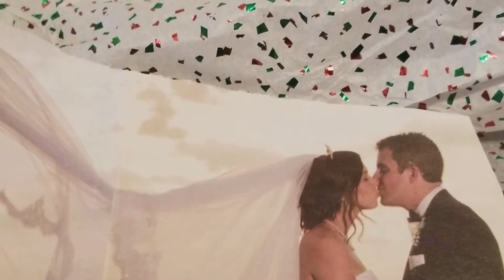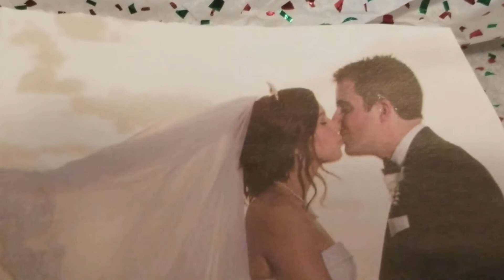How to prayer for Marriage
How to prayer for Marriage and love